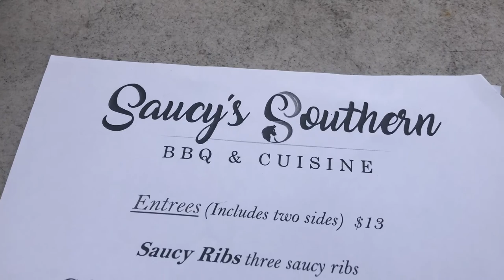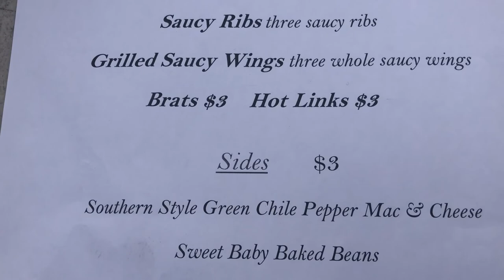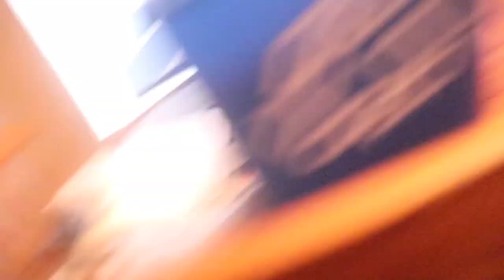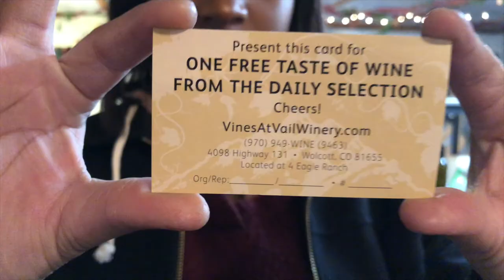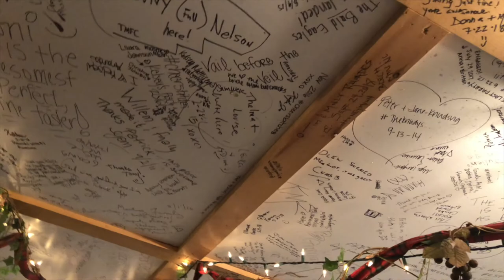KUWTK in VAIL, COLORADO? | Travel Vlog | Journey with Jo & Dee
Hello Friends!

We are back with another video!! We went back to Colorado, but this time we flew into Denver and drove to Vail. We went to celebrate the birthday of our good friend, Taylor, and had a blast! While in Vail, we enjoyed Saucy Southern BBQ & Cuisine, visiting Diego Pellicer, zip-lining, and wine tasting!

We had a good time with lots of laughs and adventures!

instagrams
Dennisah @_dennisah_
Jo @jspaceb_